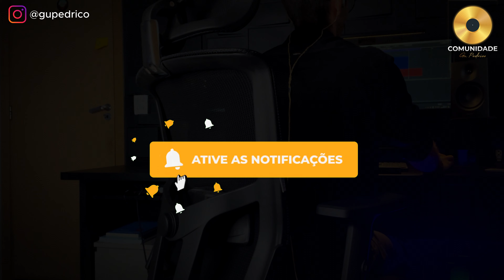Como Tocar A ELE A GLÓRIA - Gabriela Rocha - GUITARRA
A ELE A GLORIA GUITARRA ORIGINAL GABRIELA ROCHA COVER AULA TABS TUTORIAL COMO TOCAR

O melhor cronograma de estudos do zero ao avançado, pra quem toca na igreja